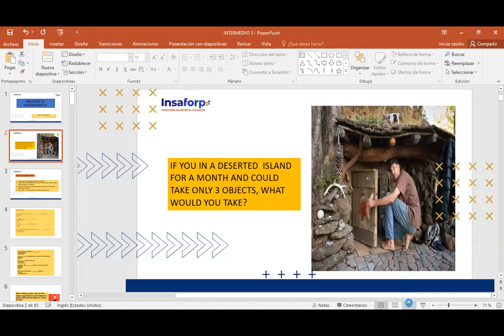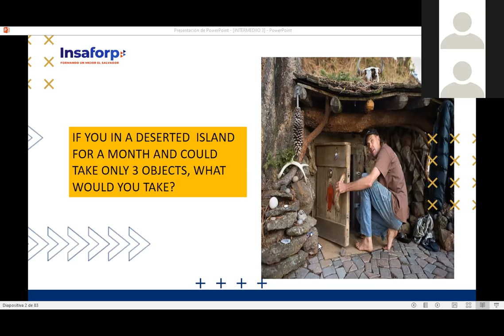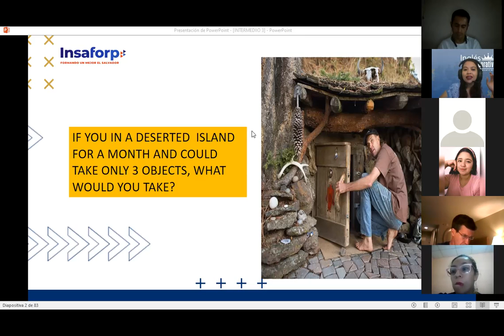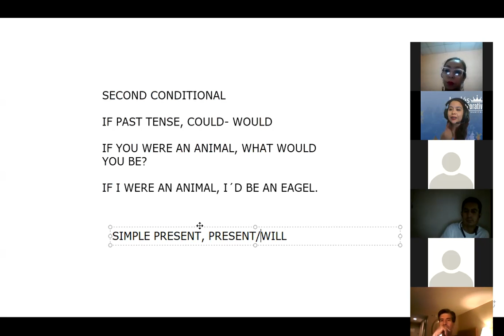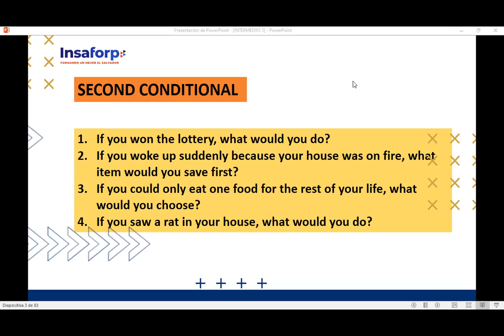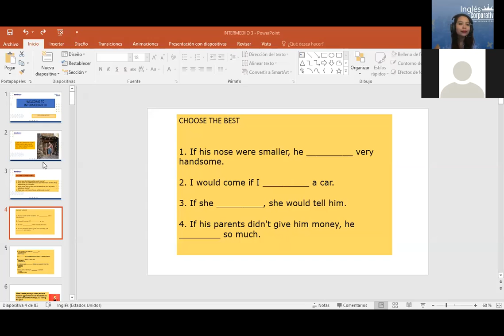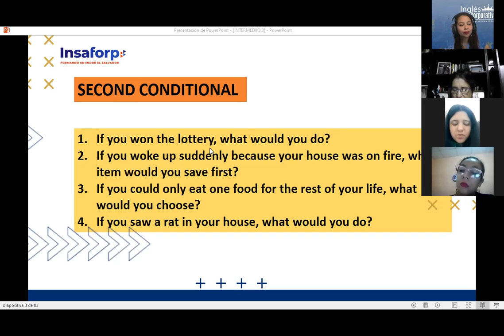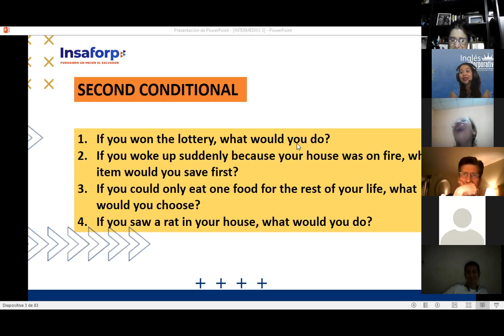Ingles Corporativo- SESSION 15 SECOND CONDITIONAL